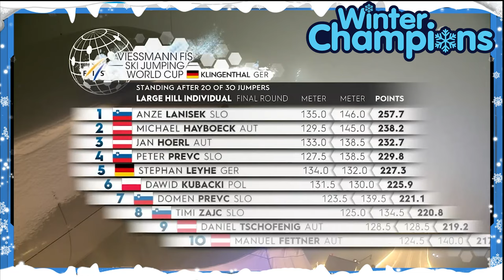Skispringen Großschanze Klingenthal: Karl Geiger Überragend!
❄ Sensation in Klingenthal: Karl Geiger triumphiert vor Stefan Kraft! 🎿🏆

❄ Erlebe mit uns die mitreißende Action beim Skispringen in Klingenthal! Karl Geiger setzt vor begeistertem deutschen Publikum ein Ausrufezeichen und bezwingt den starken Stefan Kraft. Auch Andreas Wellinger und Pius Paschke brillieren mit beeindruckenden Leistungen.

❄ Ergebnisse:
🥇 Karl Geiger - Deutschland
🥈 Stefan Kraft - Österreich
🥉 Ryōyū Kobayashi - Japan
4. Andreas Wellinger - Deutschland
5. Pius Paschke - Deutschland

❄ Sensationeller Auftritt von Karl Geiger:
Karl Geiger begeistert die Zuschauer mit einem spektakulären Sprung und sichert sich den verdienten Sieg vor heimischem Publikum. Seine Technik und der perfekte Absprung lassen ihn als strahlenden Sieger hervorgehen.

❄ Deutsche Adler glänzen:
Andreas Wellinger beeindruckt mit einer bärenstarken Leistung und erkämpft sich den vierten Platz. Pius Paschke zeigt ebenfalls sein Können und landet auf dem beeindruckenden fünften Rang. Die deutschen Skispringer präsentieren sich in Topform!

❄ Kraftvoller Zweikampf mit Stefan Kraft:
Der österreichische Ausnahmespringer Stefan Kraft liefert einen packenden Zweikampf mit Karl Geiger. Die Zuschauer erleben atemberaubende Sprünge und ein beeindruckendes Duell um den Sieg.

❄ Rennhighlights:
- Karl Geigers sensationeller Sprung zum Sieg
- Andreas Wellingers beeindruckende Performance
- Pius Paschkes starker Auftritt
- Spannender Zweikampf zwischen Geiger und Kraft

❄ Jubelnde Zuschauermassen:
Die Zuschauermassen jubeln und feiern die herausragenden Leistungen der Skispringer in Klingenthal. Die Atmosphäre ist elektrisierend, als die deutschen Adler das Podium dominieren.

❄ Fazit:
Tauche ein in die Welt des Skispringens und genieße die packenden Momente in Klingenthal. Herzlichen Glückwunsch an Karl Geiger und das deutsche Team zu diesem triumphalen Erfolg! Verpasse nicht die kommenden Wettkämpfe und begleite die Skispringer auf ihrem Weg zu weiteren Höhenflügen! 🌟✨